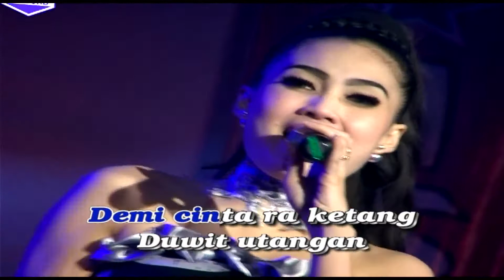Duwe HP Ra Duwe Pulsa - Nella Kharisma - Lagista vol.6 (Video & Audio versi VCD Karaoke)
Official Music Video from Nella Kharisma - Duwe HP Ra Duwe Pulsa

Songtitle      :  Duwe HP Ra Duwe Pulsa
Vocal            :  Nella Kharisma
Songwriter   :  Didi Kempot
Musik label  : Musik Perdana Record

Musik Perdana Record is a record label based in East Java, Indonesia. Our artists include Via Vallen, Nella Kharisma, Happy Asmara, Gerry  Mahesa, Tasya Rosemala, Anisa Rahma, Salsa Chan and Many more.